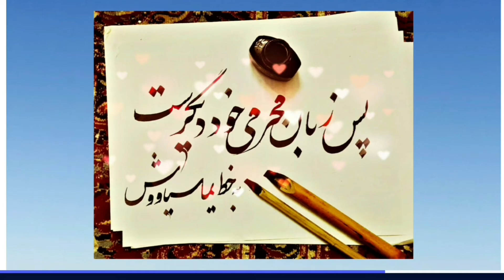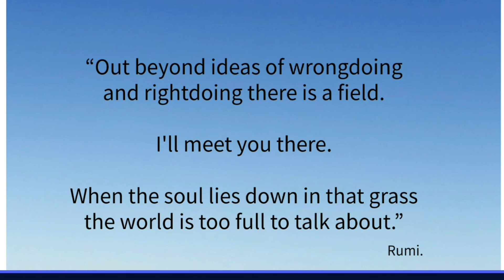Yama Siawash may your soul rest in peace - we will not give up on your dreams for Afghanistan...!